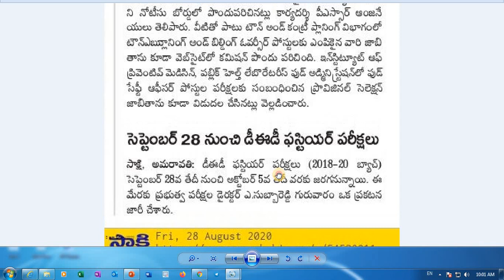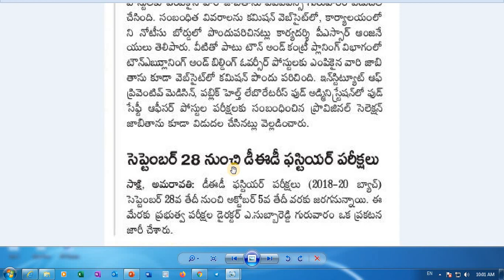Latest Updates on D.Ed Exams || DEd Exam Details || About DEd Exam Dates || DEd Exam Schedule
Latest Updates on D.Ed Exams || DEd Exam Details || About DEd Exam Dates || DEd Exam Schedule || డీఈడీ (D.Ed )  పరీక్షల తేది ఖరారు